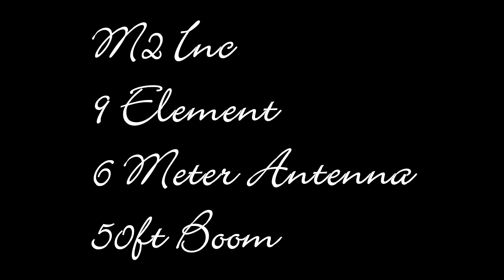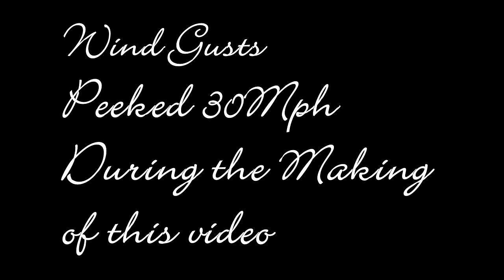Tower 4 Service -Glen Martin Hazer H4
Had to take the 9 Element down to tighten one bolt on the H4 Mount Stiff arm.  Sin to do it in the wind , but good test.   Tower 4 is the M2 Inc.  6M9KHWA 9 elements 6 Meters on 50ft boom. Tower is 50ft.   Winds were peeking up to 30Mph.